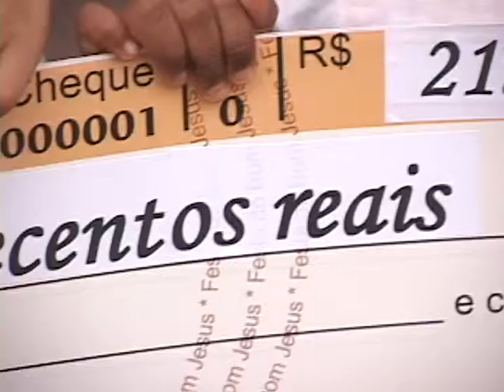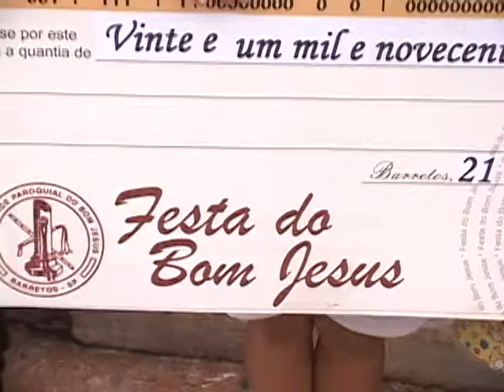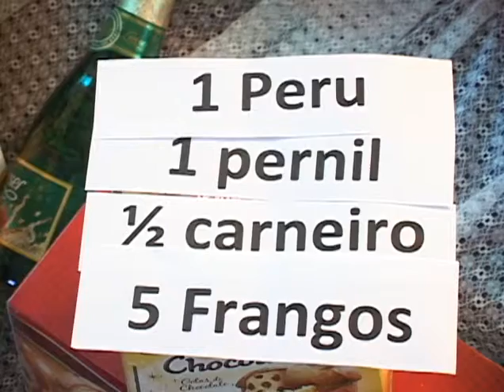Entrega prêmio Bom Jesus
Reportagem veiculada nos telejornais da TV Barretos no dia 25 de dezembro de 2013.